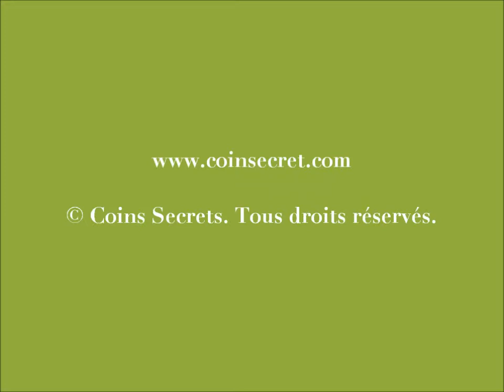Location d'une maison avec piscine dans un parc ombragé en Périgord Noir, Dordogne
Location Coins Secrets dans le village classé de Salignac-Eyvigues, en Dordogne. Profitez de cette maison de vacances et de son parc ombragé avec piscine chauffée. Pour 11 personnes.

La maison se situe en contre bas du Château de Salignac Eyvigues classé du 12ème siècle.

Ref: PER-1390-727